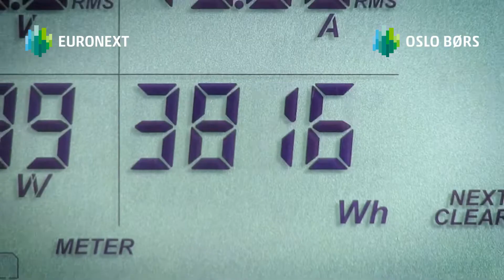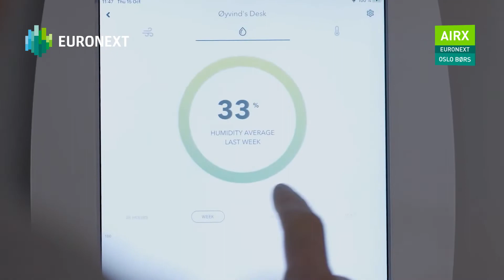Airthings - Oslo Børs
Oslo – 24 June 2022 – Oslo Børs, the Norwegian stock exchange part of the Euronext Group, today congratulates the tech company Airthings (ticker: AIRX) on its transfer from Euronext Growth Oslo to the Oslo Børs main market. The company was admitted to trading on Euronext Growth Oslo in October 2020, and with the transfer there are 210 companies listed on the main market.

Airthings is a global leader in indoor air quality solutions for consumers, businesses, public sector and professionals. The company was established in 2008, with a common goal to educate on the prevalence of radon, as well as other contaminants, in indoor air, and to develop accessible technology solutions to help people stay healthy.

At opening the share price of Airthings was set at NOK 3.8 per share, based on its closing price on Euronext Growth Oslo on 23 June 2022. This corresponds to a total estimated value of the company of approximately NOK 661 million.